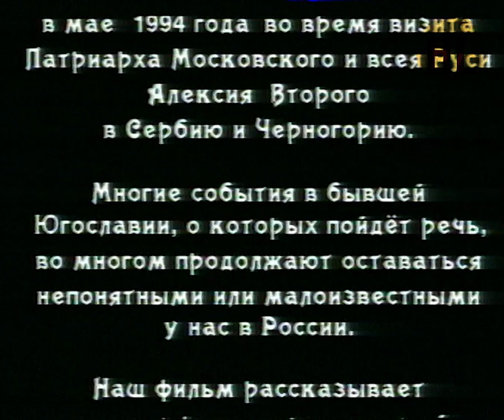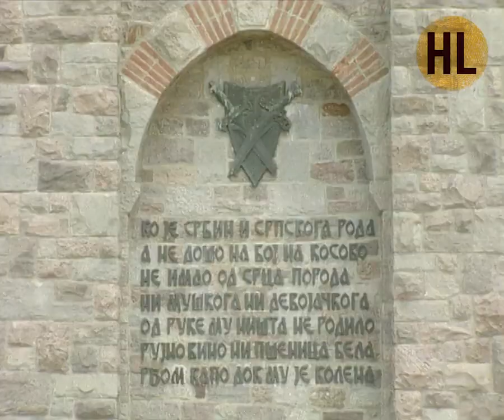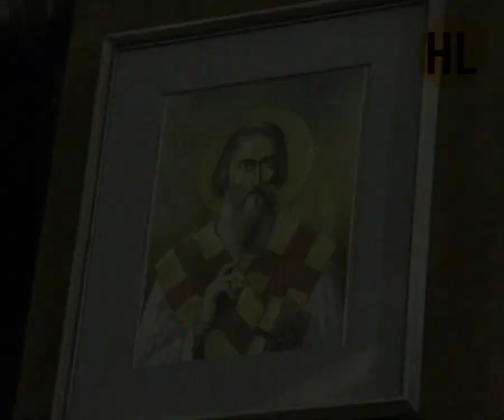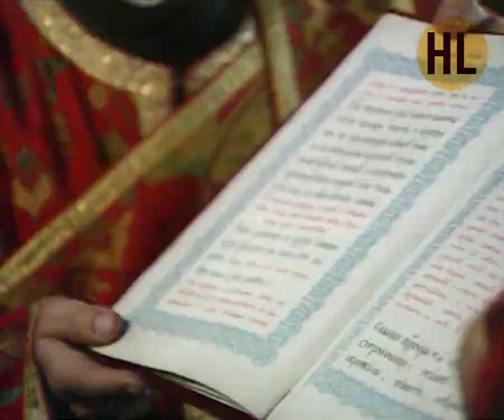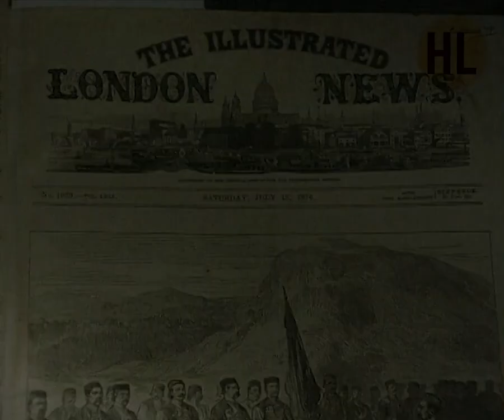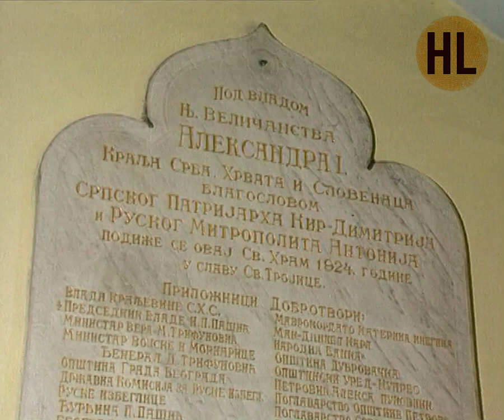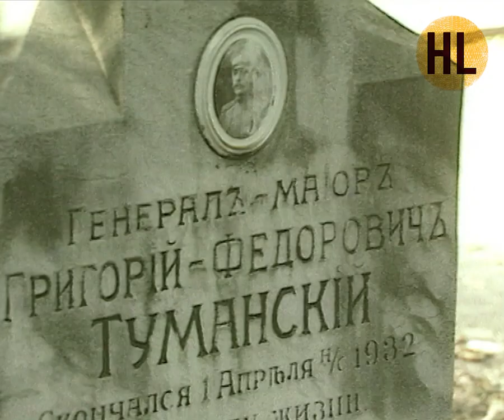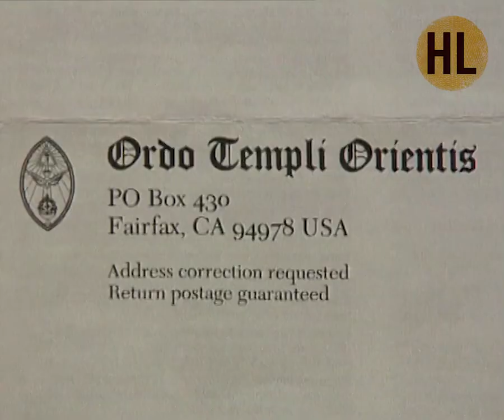Na zemlji Svetog Save (1994) - Ruska TV, emisija 'Ruski svet'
TV emisija "Ruski svet" o Srbiji i poseti ruskog patrijarha Balkanu i ovim krajevima,
snimljena i emitovana 1994. godine.
(A. Denisov, B. Kostenko, 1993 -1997)
Video iz lične arhive autora A. Denisova i B. Kostenko